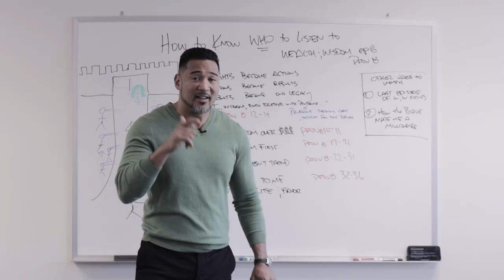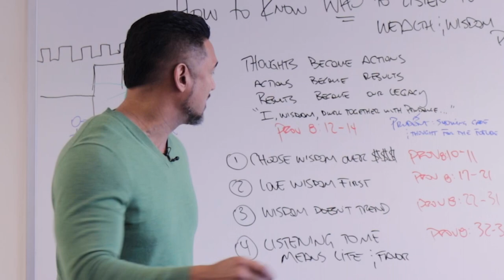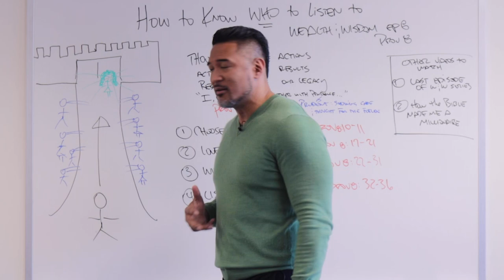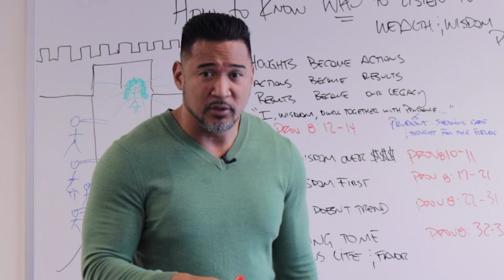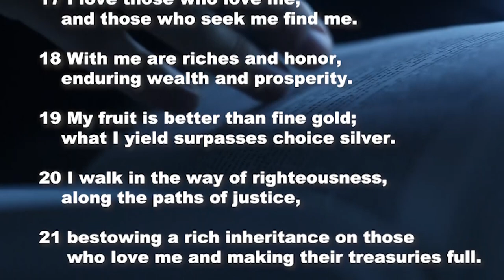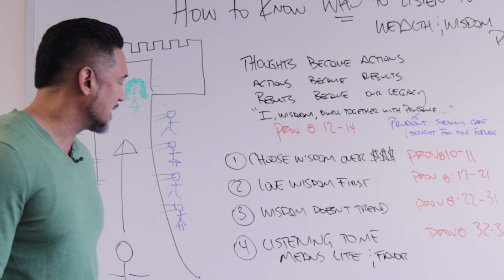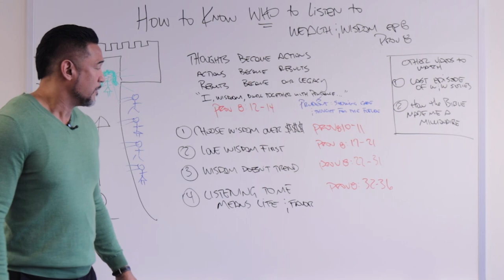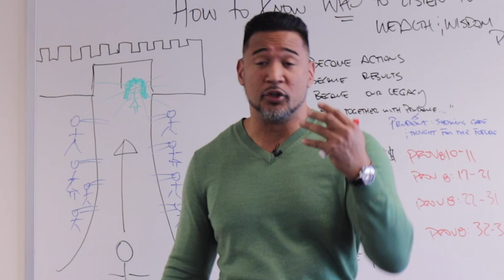Beware of Online Influencers and Money Gurus (WATCH THIS FIRST) | Proverbs 8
In this episode of the Wealth and Wisdom series, I break down chapter 8 of the book of Proverbs. King Solomon was the richest AND wisest King who ever lived. Here are my biggest takeaways from his lesson on choosing WHO to listen to and take advice from.

Suggested Videos:
ONE DAILY HABIT of the RICHEST MAN WHO EVER LIVED | Wealth & Wisdom EP 2